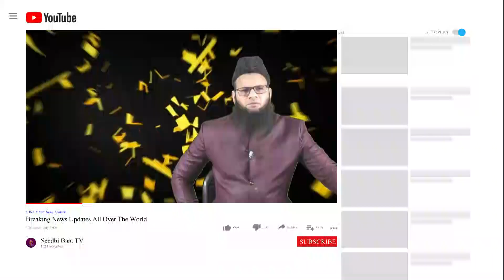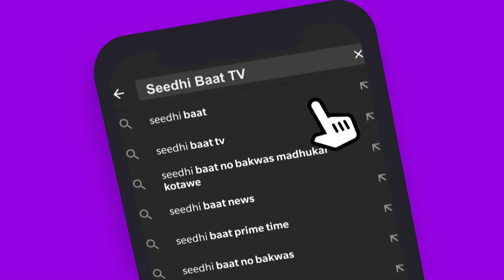PrimeTime:17/10/20 Gustakhe Rasool(sa) Teacher ka Qatal:NEET:ShuiabAftab/Ayesha:Kangana:Azarbaijan